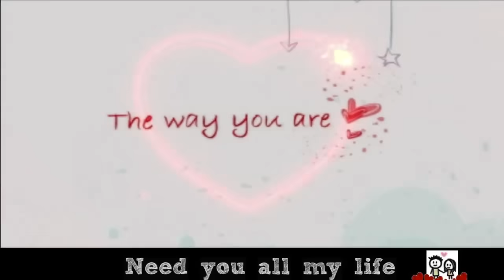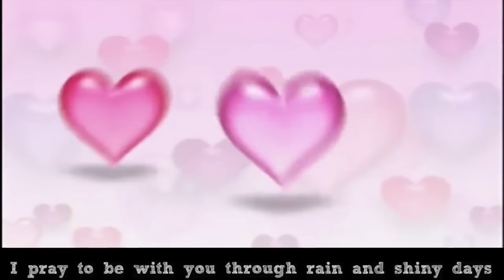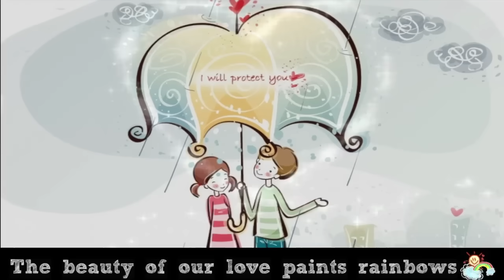Love Paradise - Kelly Chen [Lyrics]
All day just all the time
You're everything to me
Brightest star to let me see
You touch me in my dreams
We kiss in every scene
I pray to be with you through rain and shiny days

I'll love you till I die
Deep as sea
Wide as sky
The beauty of our love paints rainbows
Everywhere we go
Need you all my life
You're my hope
You're my pride
In your arms I find my heaven
In your eyes my sea and sky
May life be our love paradise

El paraíso no es un lugar físico,
es una fracción de tiempo...
tiempo que yo quiero.. de ti.
Nuestro amor no tendrá final ni muerte,
Será eterno como la naturaleza.
CP

(¯`v´¯)
Candy